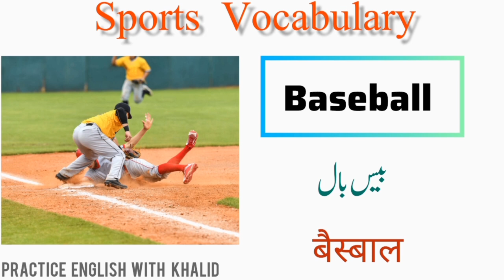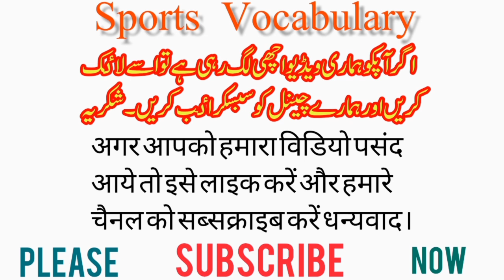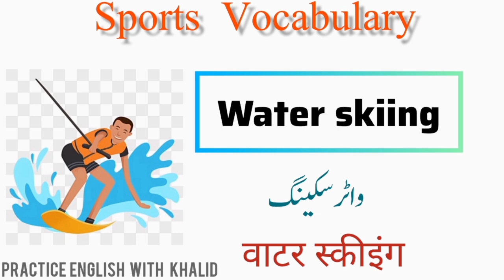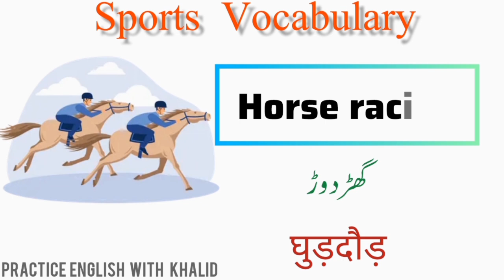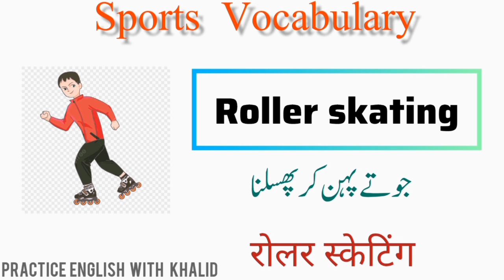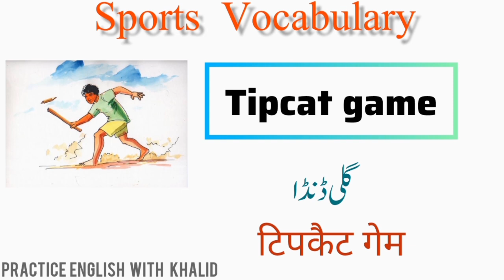Sports Vocabulary in English, Urdu and हिंदी with Picture || Different Sports Name || List of Games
Hi Guys,
     Hope you are all doing superb these days.  As we know sports and games play a major role in our life's fitness.  So today I am here with content on Sports' names with pictures in three languages-English-Urdu and Hindi as my respected audience is from Idia as well

Thanking you.

Queries solved:-
Games and Sports names
Sports vocabulary
Game vocabulary
Name of sports with pictures
Name of sports in three languages
English mn khelon kay naam
Khelon kay name Hindi zuban mn
Different games and their names in English-Urdu-Hindi
Practice English
Learn English
Speak English
informative english
english vocabulari for all
urdu mn khelon kay naam
hindi zuban mn games kay names
sports names with pictures
games kay names pictures kay sath
practice english
learn english simply